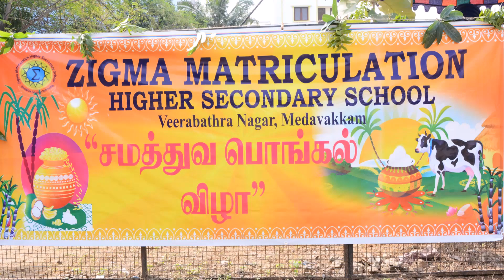SAMATHUVA PONGAL- சமத்துவ பொங்கல் | PHOTO GALLERY | 13.01.2020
We Zigma family celebrated samathuva pongal in a grandeur manner with 200 students and 25 teachers. We made 21 pots of sweet pongal and distributed to all over students and teachers, we enjoyed the day most . This day will definitely be one of the happiest day in our zigma family.

Videos is in process and soon it will be upload